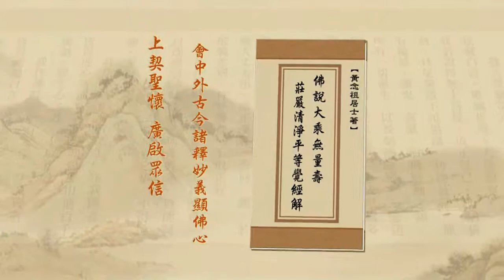Tịnh Độ Đại Kinh Giải Diễn Nghĩa, tập 171 (HD)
Chủ giảng: Lão Pháp Sư thượng Tịnh hạ Không.
Địa điểm: Hiệp Hội Phật Đà Giáo Dục - Hồng Kông.
Thời gian: Ngày 21 tháng 10 năm 2010.
Người dịch: Hạnh Chơn.
Biên tập: Bình Minh.